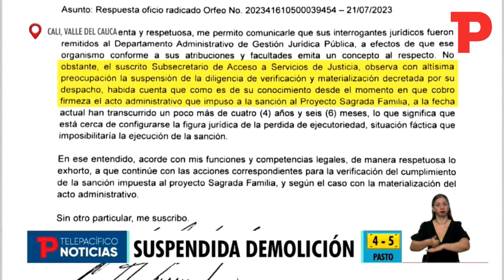Suspendida la orden de demolición del colegio La Sagrada Familia I 27.07.2023 I TP Noticias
Cali I De nuevo fue suspendida la orden de demolición del colegio La Sagrada Familia, que debió realizarse en 2018. Pese a estar ejecutoriado el fallo, la organización Jero S.A.S continúa ejerciendo recursos contra la decisión.